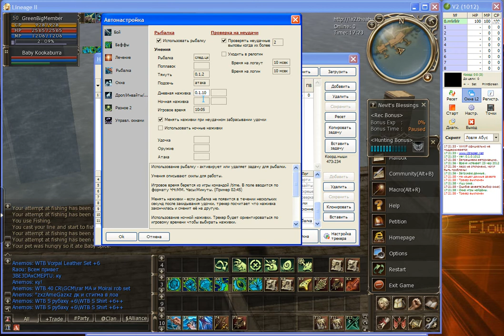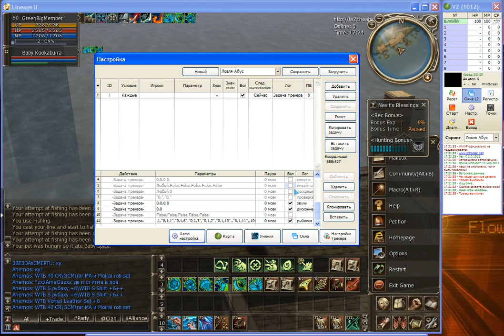Трекер бот-кликер (Traсker) настройка рыбалки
Много функциональный бот-кликер не вмешивается в серверную и клиентскую среду.
Работает с окнами Lineage2 До 5 окон